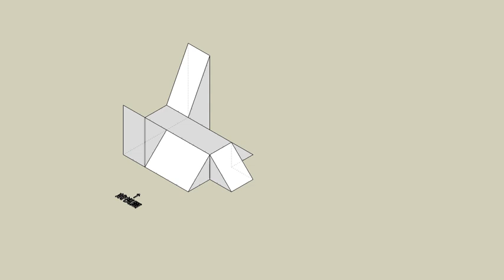育才出版測驗本第64頁第01題-等角圖展示